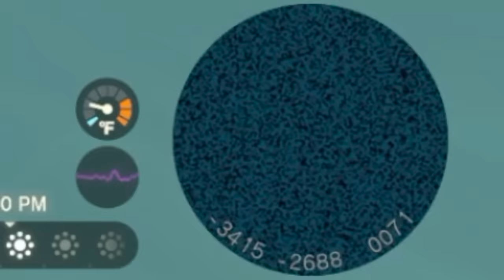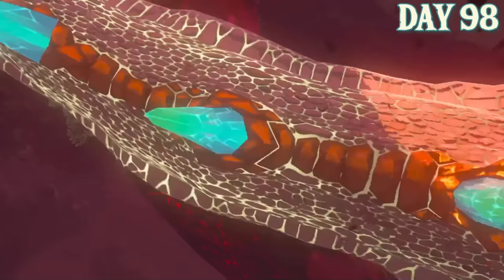I Spent 100 Days in Zelda Tears of the Kingdom, Here's What Happened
My The Legend of Zelda: Tears of the Kingdom gameplay, playthrough, and Let's Play! Will I be able to defeat the Demon King Ganondorf and save Zelda in time?